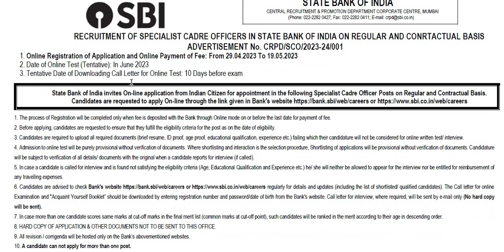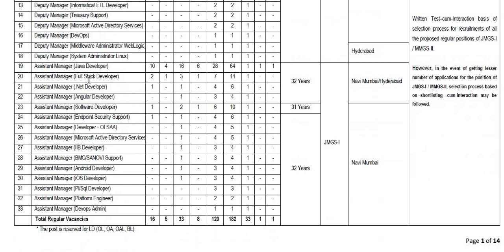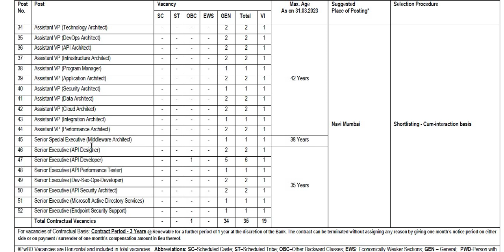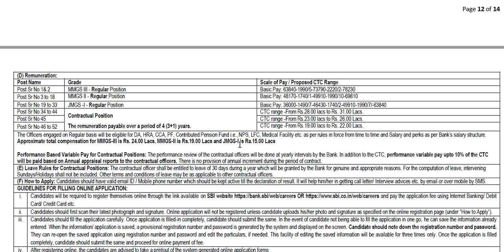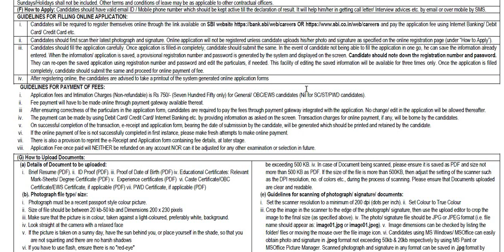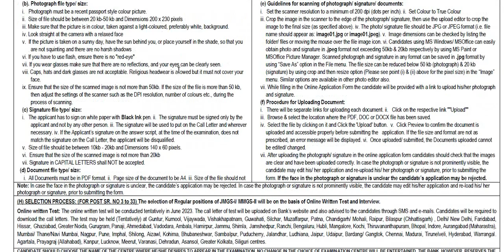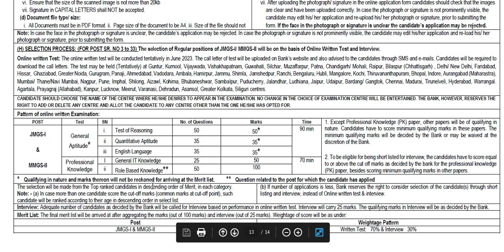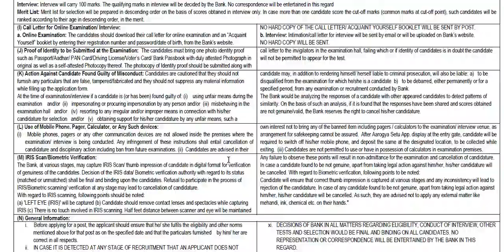SBI ನಲ್ಲಿ ವಿವಿಧ ಹುದ್ದೆಗಳ ನೇಮಕಾತಿ || Classic Job Junction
Classic Education
Dharwad